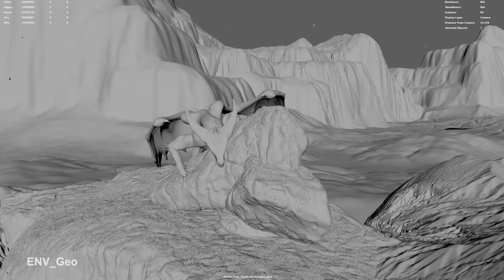Landing Dragon - VFX Breakdown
𝗝𝗲𝗿𝗼𝗺𝗲 𝗥𝗼𝗱𝗴𝗲𝗿𝘀-𝗕𝗹𝗮𝗸𝗲
Anim/SFX

𝗣𝗟𝗔𝗡𝗜𝗢𝗡 𝗔𝗡𝗜𝗠𝗔𝗧𝗜𝗢𝗡
Dragon Texture/Shader Upres
Stone Sculpt/Texture
Environment scatter
ENV/CHAR FX
Lighting/Render/Comp

𝗧𝗿𝘂𝗼𝗻𝗴 𝗖𝗚 𝗔𝗿𝘁𝗶𝘀𝘁
Dragon Sculpt/Rig